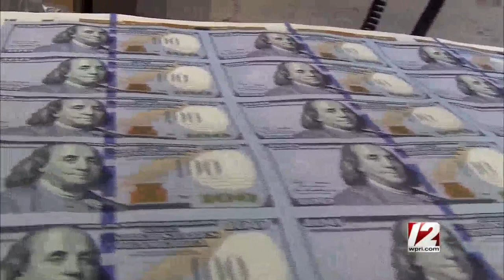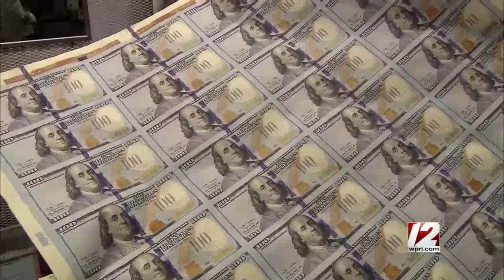Newsmakers 9/30/2021: Sen. Finance Chairman Ryan Pearson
In the coming weeks lawmakers will be considering how more than a billion in federal coronavirus aid money should be spent. Senate Finance Committee Chairman Ryan Pearson, D-Cumberland, discusses the process moving forward, and questions he wants answered surrounding a controversial multi-million dollar state contract that was paid for with these funds. Then Tim White and Ted Nesi break down the latest in the 2022 governor's race.